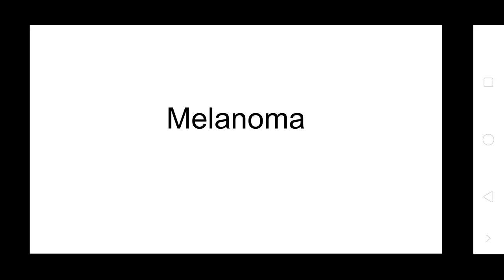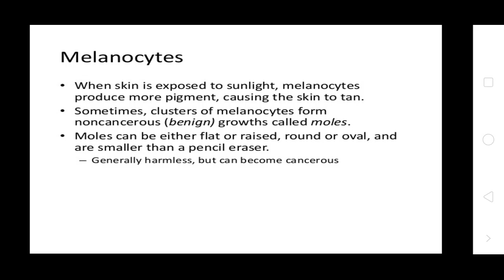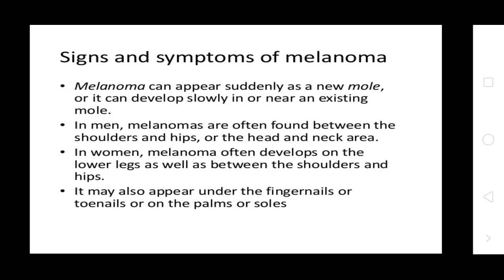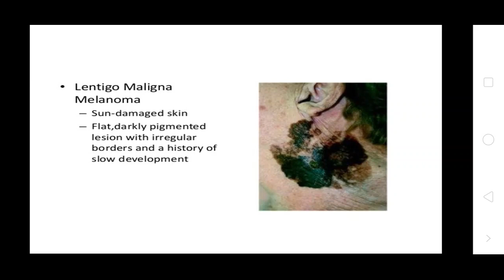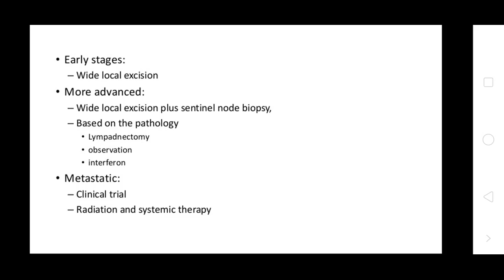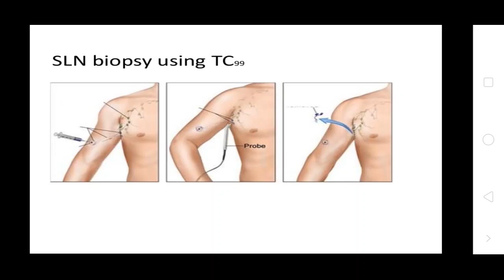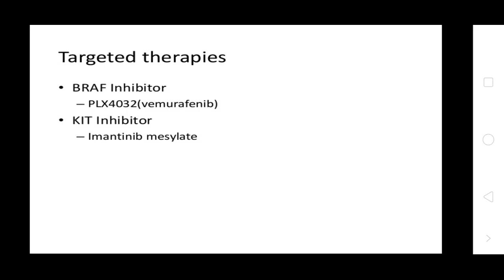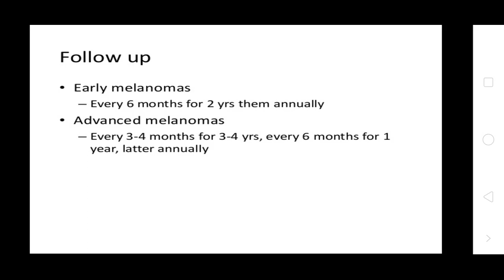Uvesh Ali Bhatti Sir Topic:- Melanoma 13.07.2020